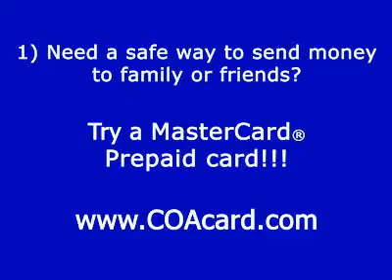dancing with the stars elimination april 27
Dancing with the Stars Elimination April 27 Who got voted? This is the Dancing with the Stars Elimination on April 27, 2010.